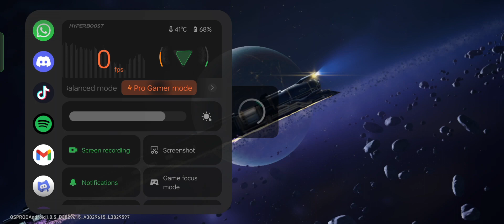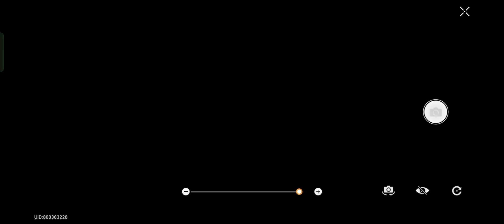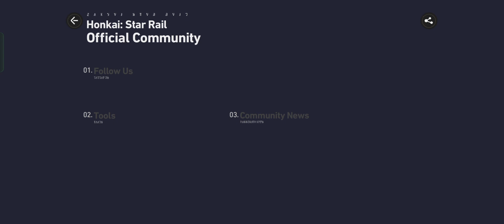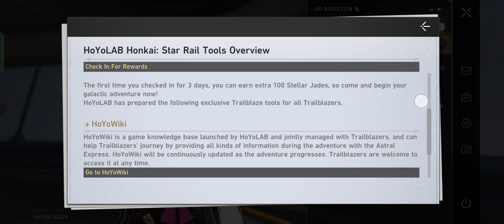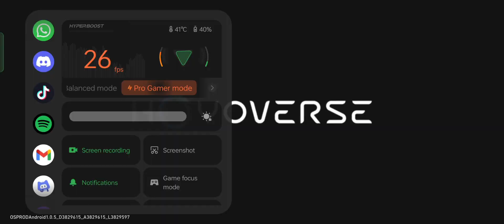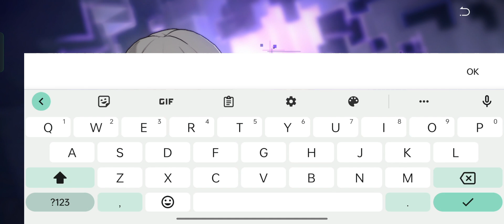Trailblazer Mission: Today Is Yesterday's Tomorrow [Part 1] - Honkai: Star Rail